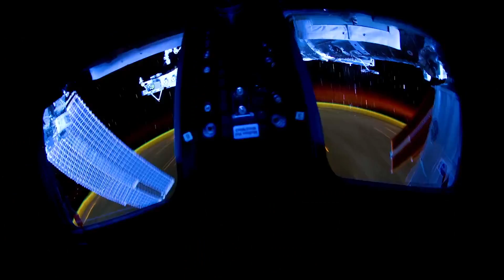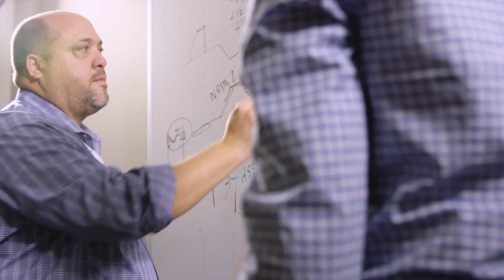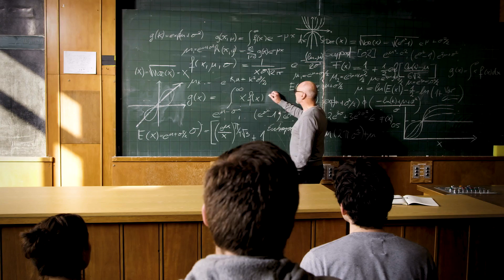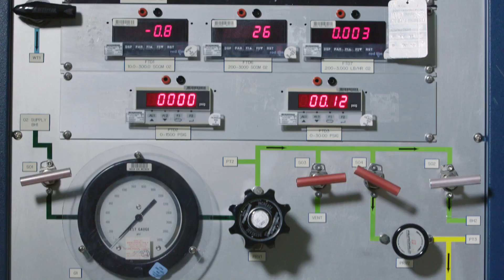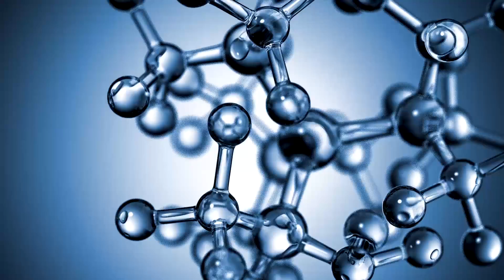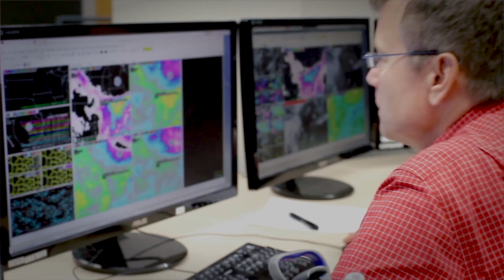Axiom Space's vision and services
A video from Axiom Space lays out the Houston-based company's vision for creating a new avenue for citizen spaceflight.